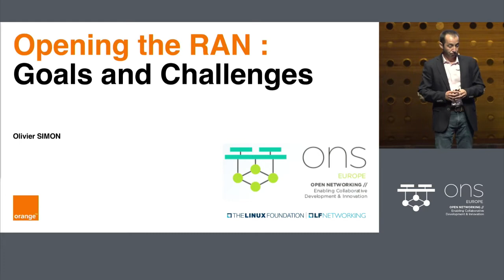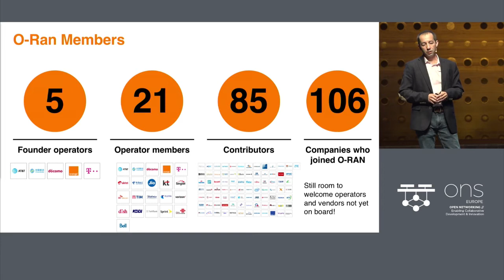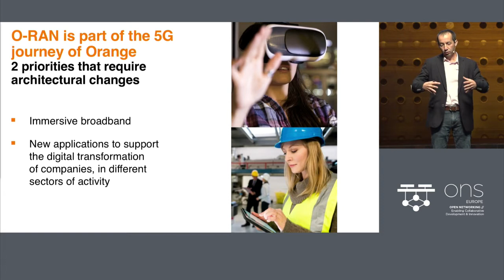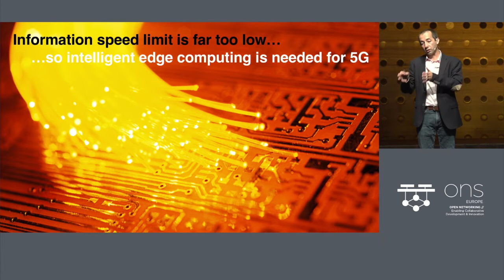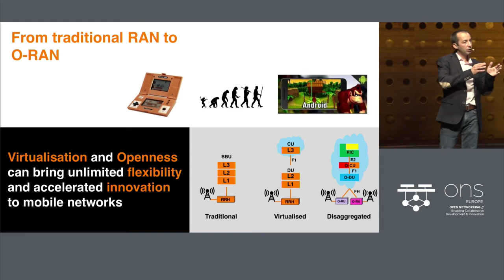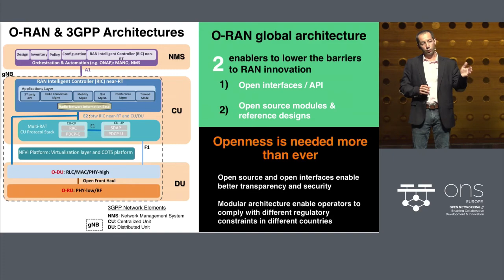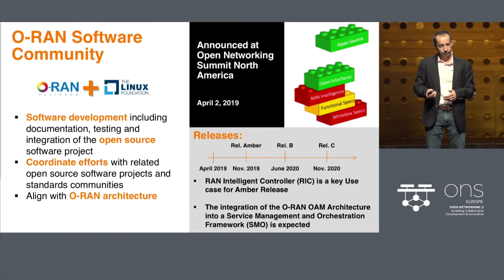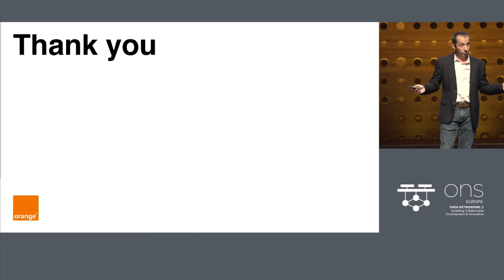Keynote: O-RAN: Goals and Challenges - Olivier Simon, Director, Radio Innovation, Orange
Keynote: O-RAN: Goals and Challenges - Olivier Simon, Director, Radio Innovation, Orange Labs Networks

This presentation will explain how O-RAN will trigger more intelligence and openness in the RAN domain. We will see which use cases require this new architecture and why O-RAN is coming at the right time. Major architectural change are necessary in the next years in order to improve E2E latency and benefit from the flexibility of virtualized network functions. O-RAN will provide the right framework in order to perform this transformation in an open manner and keeping at the same time economies of scale thanks to a global adoption.